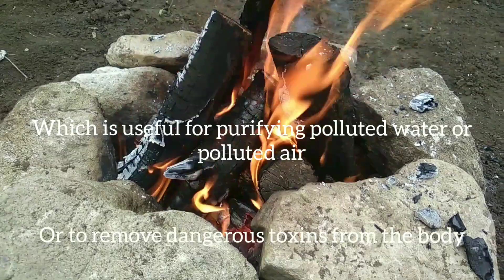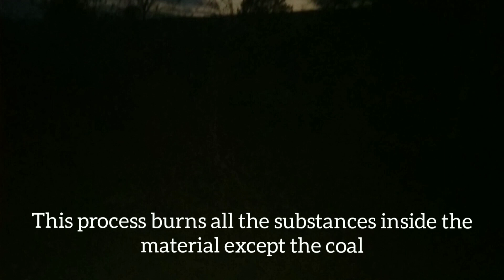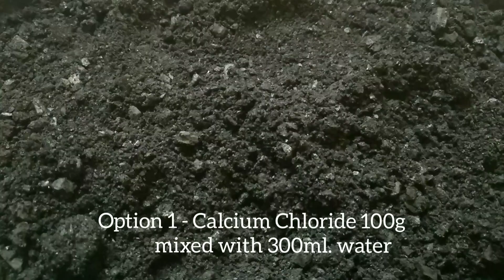Как да си направим активен въглен/How to made activated charcoal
Активен въглен/Activated charcoal
За да си направим активен въглен, първо ще си направим огън на открито, като внимаваме за правилата за безопасност. Върху огъня слагаме дълбок метален съд, в който ще сложим малки парчета суха твърда дървесина, от които ще се получат въглищата. Можете да използвате почти всеки плътен влакнест растителен материал, като например кокосови черупки. Готвим от 3-5 часа, за да се получат въглищата. Когато спре да излиза пара и газ от вентилационният отвор на капака, готвенето е приключило. Този процес изгаря всички вещества вътре в материала, с изключение на въглищата. След като ги изстудим, ги изплакваме с чиста вода. Отцедените дървени въглища натрошаваме с помощта на чук или стриваме в хаванче. Оставяме за 24 часа, за да изсъхнат напълно.
За да ги активираме:
1-ви метод - Смесваме калциев хлорид с вода в съотношение 1:3 и разбъркваме (Например на 100г. Калциев хлорид се слага 300г. вода)
2-ри метод - Като алтернатива използваме прясно изцеден лимонов сок.
Един от двата метода смесваме със сухите въглища и готовият разтвор оставяме за 24 часа да почива. След това отново го слагаме в метален съд с капак и готвим 3 часа на слаб огън. Така въгленът се активира и е готов за употреба.
ТОВА ВИДЕО Е С ЕКСПЕРИМЕНТАЛЕН ХАРАКТЕР, А НЕ С НАУЧНА ЦЕЛ !  ВСЕКИ КОЙТО ИСКА ДА ПРОБВА ТОВА, НОСИ СВОЯТА ОТГОВОРНОСТ !
To make activated carbon, we will first make an open fire, paying attention to safety rules. We put a deep metal container on the fire, in which we will put small pieces of dry hard wood, from which the coal will be obtained. You can use almost any dense fibrous plant material, such as coconut shells. We cook for 3-5 hours to get the coals. When steam and gas stop coming out of the ventilation opening of the lid, cooking is over. This process burns all the substances inside the material except the coal. After cooling them, rinse them with clean water. Crush the drained charcoal with a hammer or grind in a mortar.Leave for 24 hours to dry completely.
To activate them:
Method 1 - Mix calcium chloride with water in a ratio of 1: 3 and stir (For example, 100 g of calcium chloride is added to 300 g of water)
Method 2 - Alternatively, use freshly squeezed lemon juice.
One of the two methods is mixed with dry coal and the finished solution is left to rest for 24 hours. Then put it back in a metal pan with a lid and cook for 3 hours on low heat. This activates the charcoal and is ready for use.
THIS VIDEO IS EXPERIMENTAL, NOT SCIENTIFIC!
EVERYONE WHO WANTS TO TRY THIS IS RESPONSIBLE!